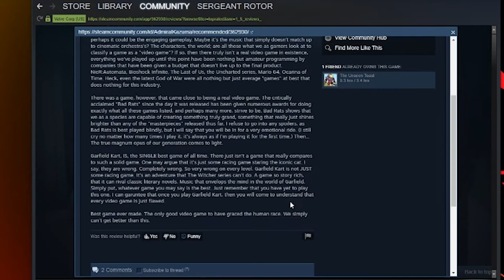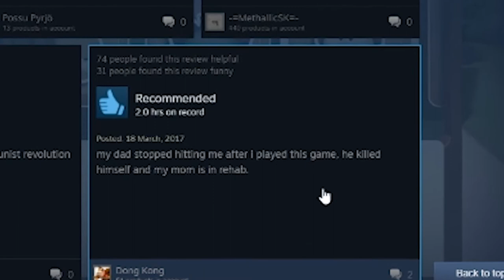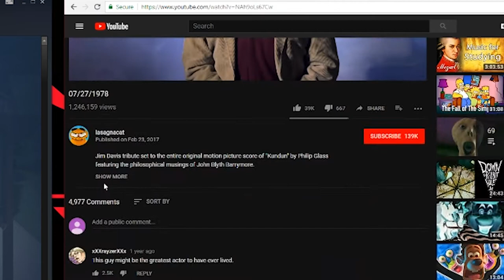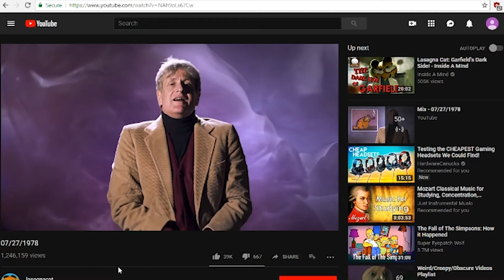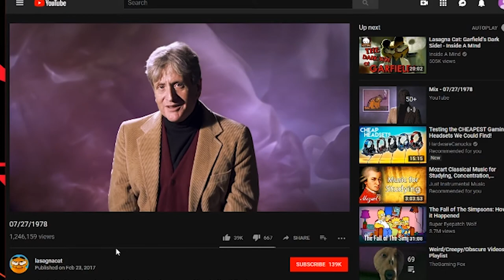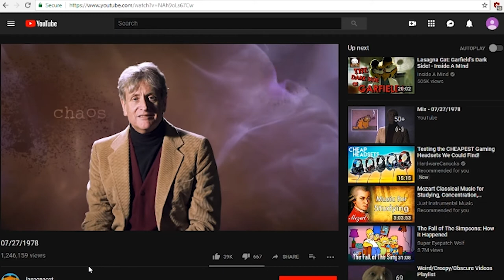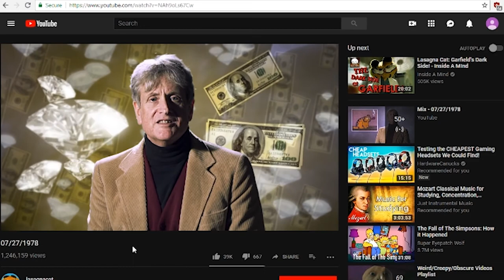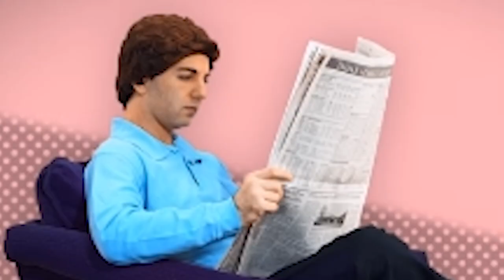NOW WHERE COULD MY PIPE BE??!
When I was 18. 18 years old, I saw for the first time in my life. I saw an image of clarity. I saw a comic strip. A three panel comic strip that, though simple as it seemed, changed me.